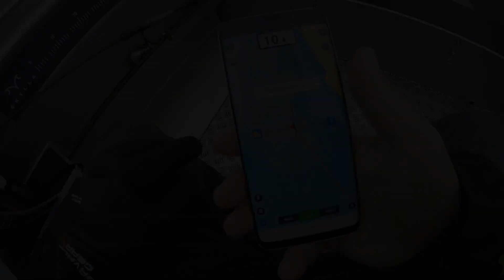Zalew Zegrzyński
Tym razem znowu padło na lokalną wodę -Zalew Zegrzyński.